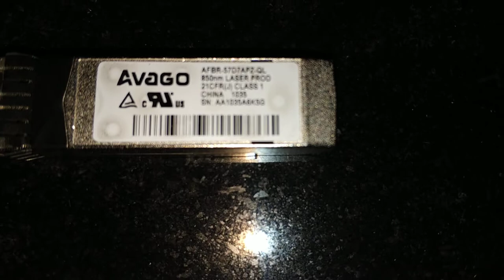Avago GBIC-Modul 8Gbit Short Wave FC SFP - AFBR-57D7APZ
Geräte Typ  GBIC Modul
 Formfaktor  SFP Pluggable Transceiver
 Übertragungsmedium  Glasfaser
 Schnittstellentyp (Bustyp)  SFP (mini-GBIC)
 Data Link Protocol  8Gb Fibre Channel
 Datenübertragungsrate  8 Gbps
 Optische Wellenlänge  850 nm
 max. Übertragungsabstand  500 m